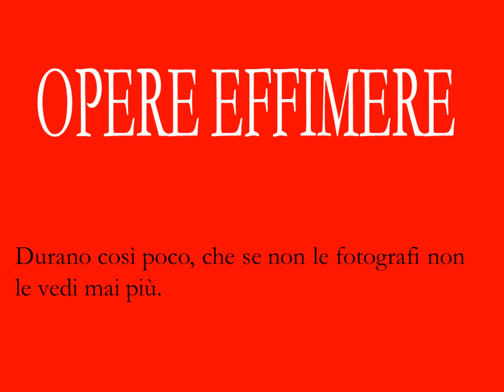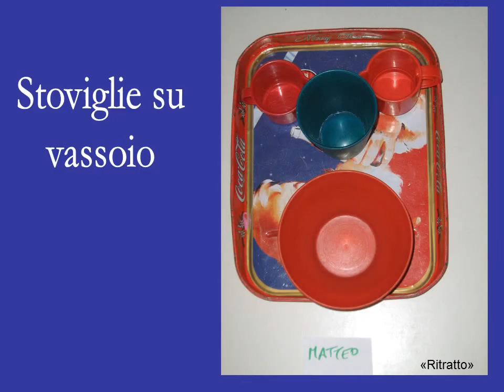CREATIVITA'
sono le opere effimere, una sezione della mostra "Dalla luce al colore", organizzata alla scuola dell'infanzia qualche anno fa, in simpatica/ironica contemporanea con ben più GRANDI esposizioni a Genova e Vercelli